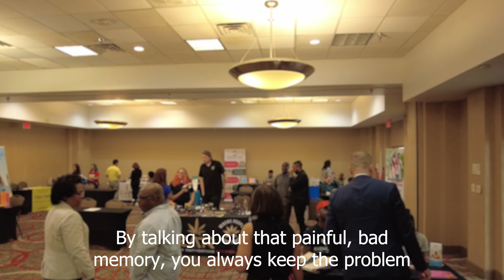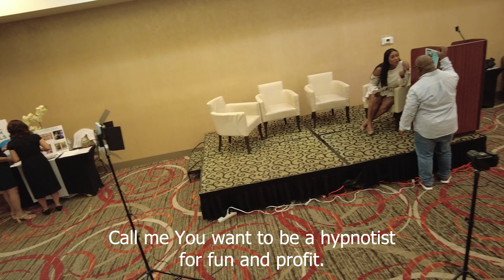Heal & Let Go Using Hypnosis & NLP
Sometimes you do need to let go and forgive yourself for that painful moment mistake, trauma, drama of that past that prevents you from moving forward. You see, I understand when you use hypnosis and NLP it helps you let go of that was painful feelings and moments you must shift the way you feel about that past mistake. So, to somewhere you feel more neutral and different.

When think about it, it doesn't really bother you. You are truly indifferent about it. By talking about that painful, bad memory, you always keep the problem, and you just talk yourself into keeping the problem. NLP have useful presumptions that help you move forward. And one of that is this-- People respond to the map of reality, not to reality itself.

NLP is the science of changing your internal map, your map of reality to what you see feel and hear, and you think about the world around you. The map of reality is your internal map inside your head, you know, hey, simply put, we are referring to the harsh dialog inside your head and the images and how you think about that memory.

It's all distorted now. Memory. It's stored in the brain like a warped time machine of distorted facts with intense feelings. Simply put, your memories of your childhood feelings are accurate to you, but when you remember it now is an overblown childhood feeling that's inaccurate and an overblown tall tale of it. Now humans have an inaccurate and delusional viewpoint about memories, and it's not accurate because your mind will delete, distort, and generalize that stimulus and that trauma that create maybe some drama in your life.

Now, there is a saying in self-help that the answer is always inside of you. The answer is really how you feel about doing what you need to do in a more resourceful state, in a more resourceful mood. So when you take action to get what you want. Talking is just trash talking. And the more you talk in your mind, the more you cave in than believing it.

Meaning, your goals are just trash. So then. Now come back to who you really are. Come back when you use hypnosis, you change your mood to be in grateful, joyful--you expect things to happen and things truly happen so that you then become an action word, a new build faith in what you believe that is true and then true to you.

Our brains sort out and code our experienced in many ways and it what we see, feel and hear. So then to change that painful moment, then you must then change the way you see to either. If it's an unpleasant feeling or a memory, make it small, make it dim and then move it away from you. And then, if it's a pleasant experience, then make it bright, make it big, and make it so that you can then just feel or let go based on the size and the brightness of that picture. There is an expression, put your past behind you.

Now think of a memory that makes you feel bad and notice how you feel bad and how heavy it feels inside of you. Your heart might race. Right way now at that picture, if it's in color now, go ahead, close your eyes and make it black and white and then move it away from you. Make it dim, close the picture down and make it dim. Make it dim, make it fade.

And then now that's an example of how you shift modality and what you see. Make it the picture dim, a what you hear. Make it a mute, silent movie of that past. So, then guys, I am Rose, and I'm the hypnotist at Southeast Hypnosis. This is a great time to like my video so that others will get this message and able to view this video.

Now, Rose, I am the hypnotist at Southeast Hypnosis. You can find me at Southeast Hypnosis dot com.

Professional Facility with Professional help with in-depth experience in hypnosis that provides individual sessions for custom programs in our office or at Zoom.
Stay-with it Guarantees: Regardless of how many sessions you may need to attain your desired results and goals, we stay with the problem until you are happy.

FREE SCREENING: We give you a 30-40 mins screening where it's fun and informative. We will give you an honest and in-depth explanation of hypnosis and evaluate your situation. If we do not feel that hypnosis is right for you, we will let you know.